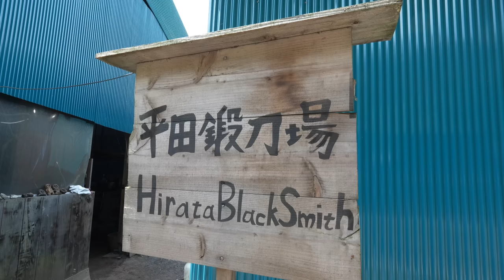Process of Making Japanese Knife | Blacksmith & Samurai Sword Master Couple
We introduce a husband and wife team who make Japanese swords and kitchen knives using ancient Japanese methods!

00:00 Intro
01:26 Start a fire with charcoal
02:17 Charcoal heats iron
03:44 Striking a hot iron
13:20 Polishing iron with a file
14:21 Apply clay to the knife
19:57 Sharpen your knife handle
20:25 Engrave the name on the knife
20:59 Polishing knives with a whetstone
22:52 Attach the handle to the knife
24:51 The knife is finished

Sugowaza Japan will convey the charm and thoughts of Japanese craftsmanship.